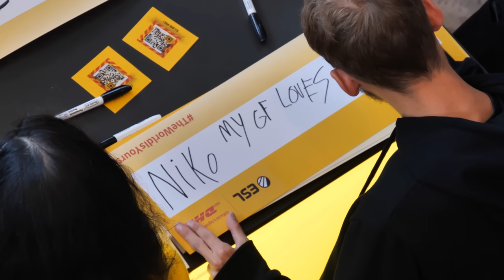Cologne 2023 - What it was like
My perspective of one of the biggest CS:GO events of the year. Warning: contains my perspective instead of everybody else's. Might have missed some important stuff and got overly obsessed with others
0:00 - Friday's Opening Ceremony
0:40 - My experience with Cologne post-covid
1:03 - Differences this year
1:36 - What if you don't follow esports?
2:36 - Other activities
4:15 - Nightlife
5:09 - Sunday's Opening Ceremony